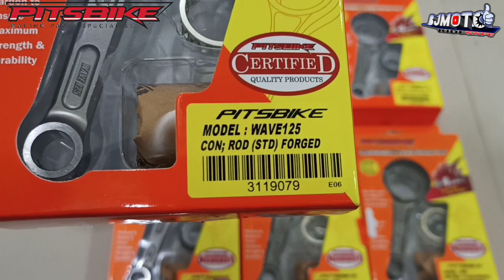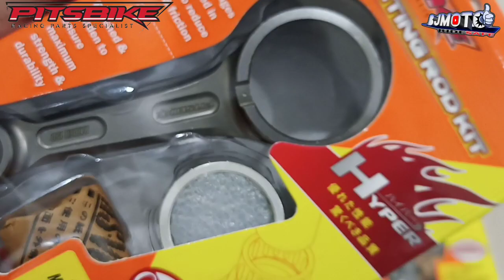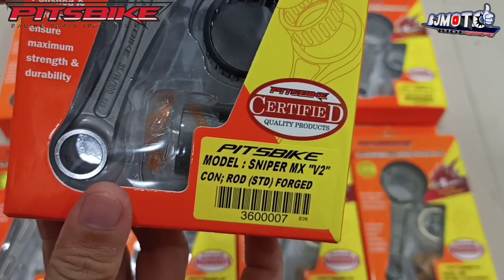Forged Connecting Rod Good for Racing and daily use Pitsbike performance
Wave125, Rs125, Xrm125, Mio, Raider150 carb type, Raider150Fi, snipe135 mx, sniper150, Sniper classic

"PITSBIKE" Facebook page for online order pm📩101% page legit

BJmoto vlog

RACING PARTS
PITSBIKE PERFORMANCE

Z-5 RACING
Camshaft